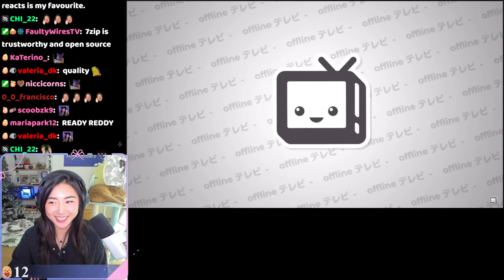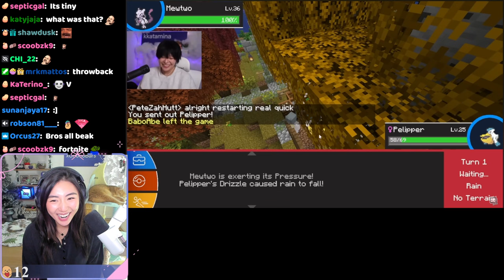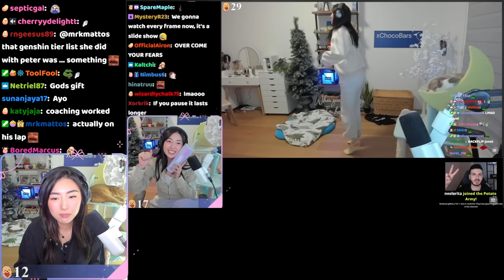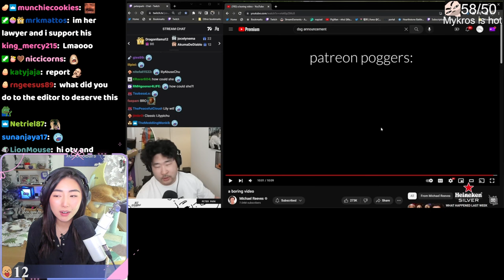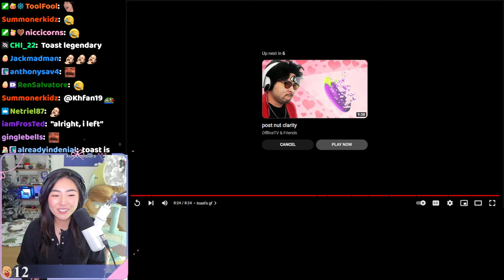[Janet Reacts] I am SUING the OfflineTV & Friends Editors 😤Reacting to My Dancing Clip Remix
↓ Timestamps and Socials below ↓

00:00:00 Reacting to gotta catch 'em all by OfflineTV & Friends